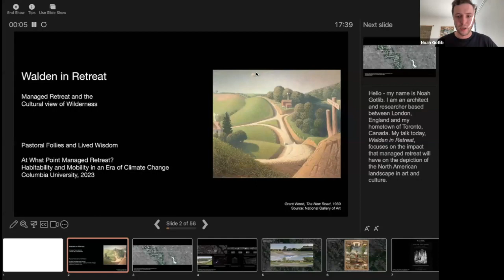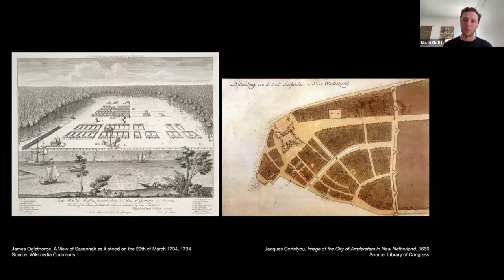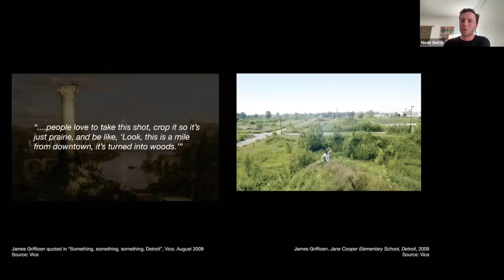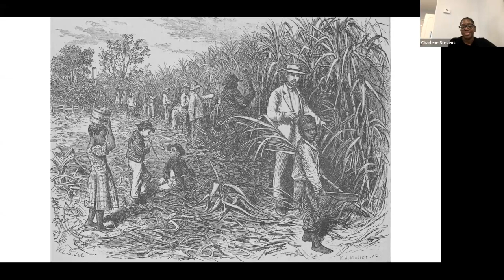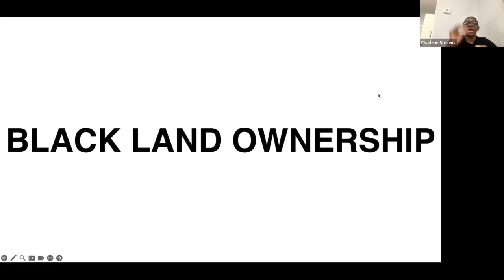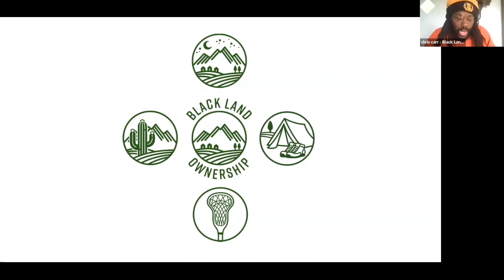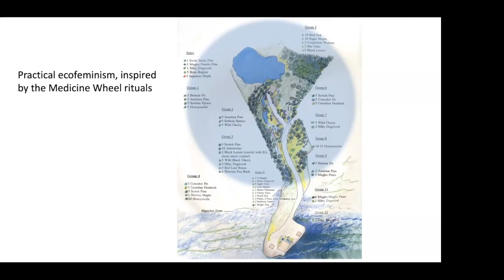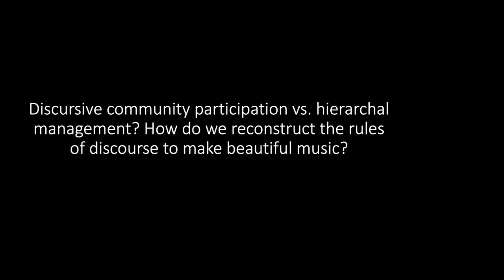Pastoral Follies and Lived Wisdom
A discussion at the intersection of art, climate change, environmental justice, and managed retreat.

Panelists:

Aviva Rahmani, artist and environmental activist
M. Charlene Stevens, Arcade Project
Noah Gotlib, designer and researcher

Introduction by Radley Horton, Lamont Research Professor, Lamont-Doherty Earth Observatory, Columbia Climate School.

This virtual panel is presented by Columbia University's Climate School as part of the 2023 conference At What Point Managed Retreat?: Habitability and Mobility in an Era of Climate Change.

Aviva Rahmani's international career includes public art, museum & gallery exhibits and publications. Her work has been written about & awarded numerous grants & fellowships. In 2022 she authored "Divining Chaos; The Autobiography Of An Idea" and co-edited "Ecoart in Action; Activities, Case Studies, and Provocations for Classrooms and Communities." Her ecoart projects include Ghost Nets (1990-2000) & The Blued Trees project (2015 - present), installed & copyrighted to challenge eminent domain takings by natural gas corporations across North America, culminating with an injunction in a 2018 mock trial produced by A Blade Of Grass. Rahmani holds a PhD in environmental sciences, technology & studio art from Plymouth University, UK and a GIS certificate from Lehman College. She received her MFA and BFA from CalArts.

Independent curator M. Charlene Stevens earned a BA in Art History at the University of CA, Los Angeles (UCLA), studied Art Education & photography at CA State University, Los Angeles (CSULA) and Film & Photographic Studies at the University of Leiden, the Netherlands. In 2016 she founded a digital art publication, Arcade Project and in 2020 launched a contemporary art gallery, Arcade Project Curatorial. Her curatorial projects include Dark Meat, a series of mixed media works on paper by Elizabeth Axtman at Satellite Art Show, Austin SXSW, 2019, TwistedTwins–XXY, an installation by Eva Mueller, at Satellite Art Show, Brooklyn, in 2019. In 2020 Ms. Stevens curated Gay Guerrilla: New Conversations in Queer Abstraction, an online group exhibition inspired by composer Julius Eastman & Rainbow Country, a solo exhibition of works on paper by Kevin Darmanie at Paradice Palase, Brooklyn. In 2021 she co-curated CURRENT|UNDERCURRENT with Linda Griggs at the University of Massachusetts’ Hampden Gallery in Amherst. She is a contributing writer for Hyperallergic & Foam magazines and has been featured in Forbes, Artnet News, Craft & Grit & Bedford + Bowery.

Noah Gotlib is an architectural designer and researcher based in London, UK. He studied architecture at TMU (formerly Ryerson University) in Toronto, Canada, and the Architectural Association in London, where he gained his M.Arch and AA Diploma with distinction. In 2022, he returned to the AA to teach in its undergraduate design studios. Noah has worked for a number of international practices in the UK and Canada, including Vogt, Alison Brooks Architects, and PARTISANS.